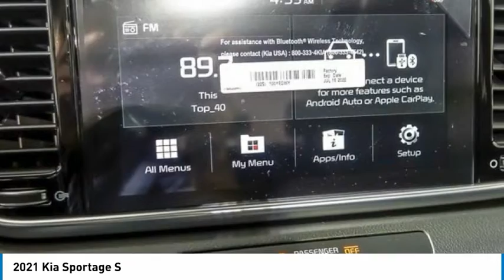2021 Kia Sportage K9888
2021 Kia Sportage S

Steel Gray 2021 Kia Sportage S AWD 6-Speed Automatic Electronic with Overdrive 2.4L I4 DGI DOHC 16V AWD.Recent Arrival! Combination of dealer discounts and manufacturer incentives. Price excludes tax, title, license and documentation fee.$2500 - Kia Customer Cash. Exp. 02/01/2021